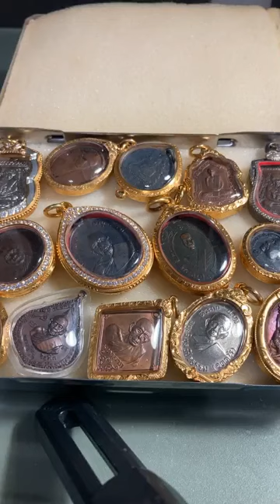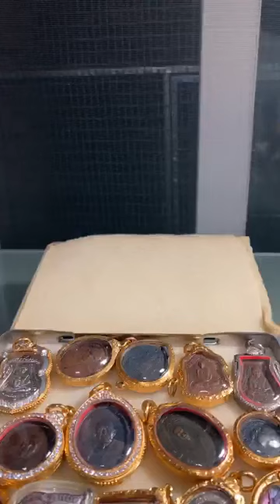รักษ์ศรีเกตุLive 12/11/63